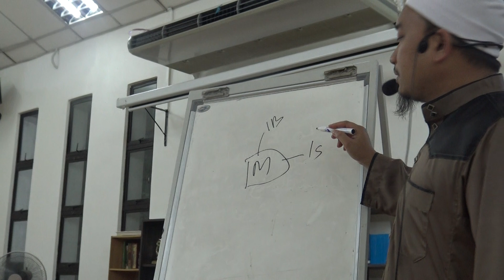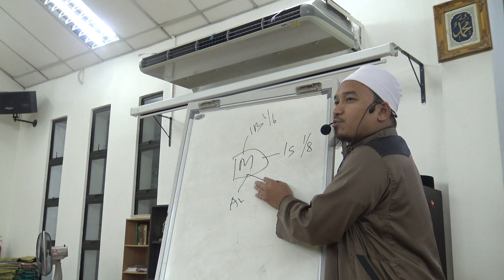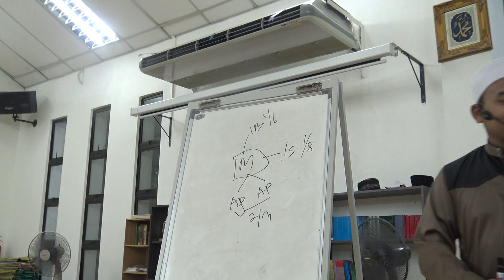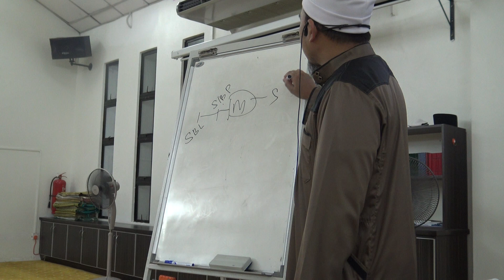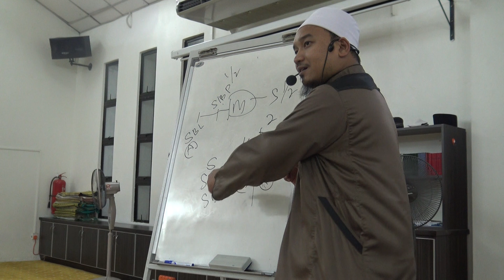Ust Salleh Ab Saha Kuliah Maghrib 9 April 2019